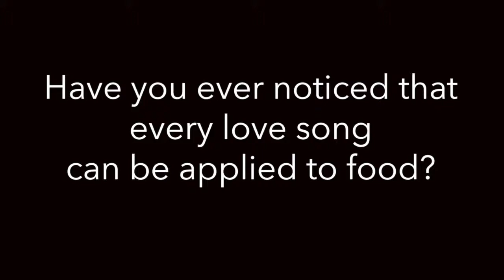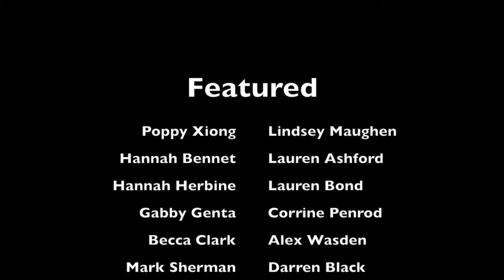Burrito Lovin' at BYU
Have you ever noticed that every love song can be applied to food? This is a mash up of love songs all sung to food at the cafeteria at BYU Provo.